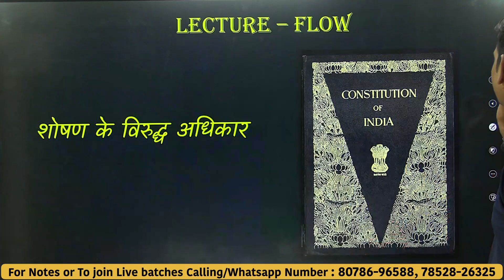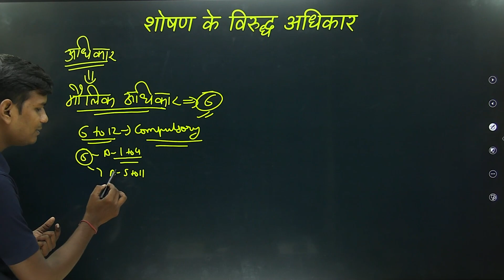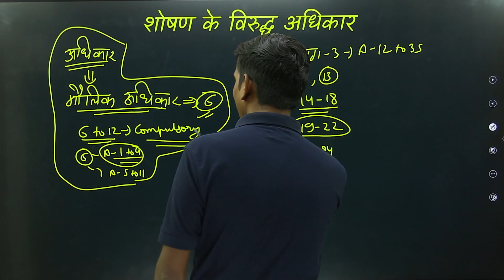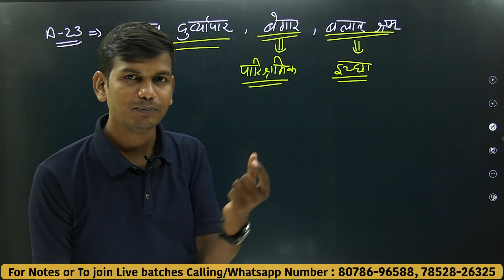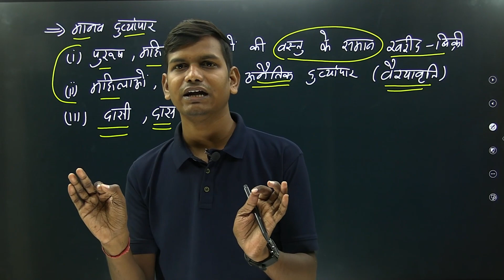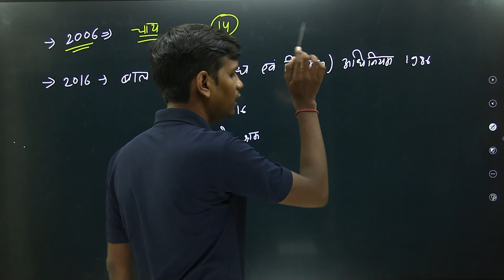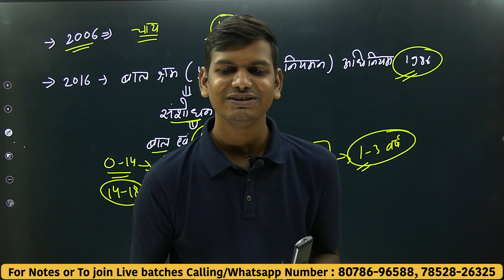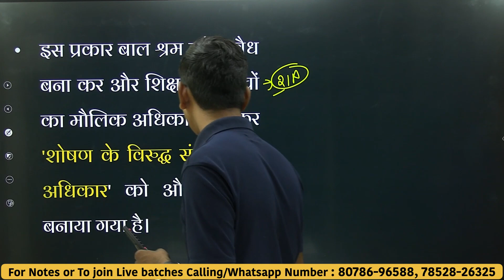L-5, शोषण के विरुद्द अधिकर | अध्याय-2 भारतीय संविधान में अधिकार | राजनैतिक विज्ञान | Class-11th